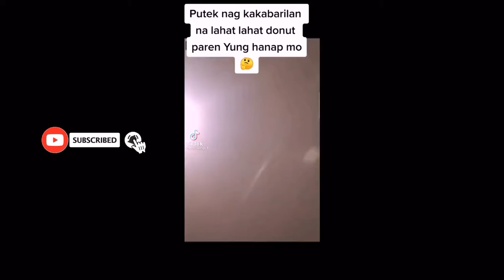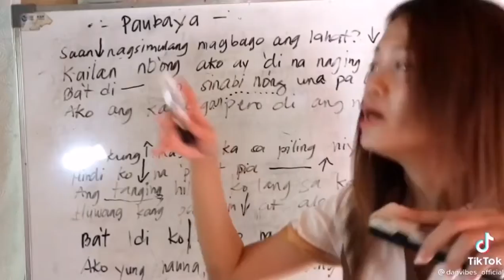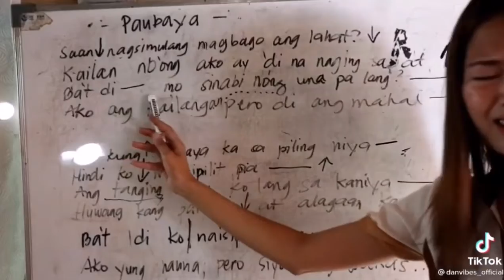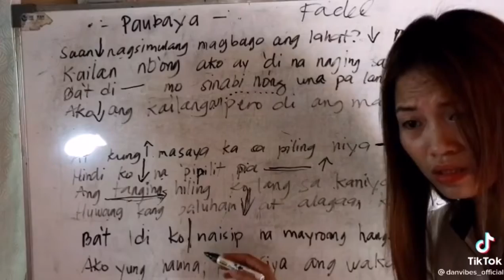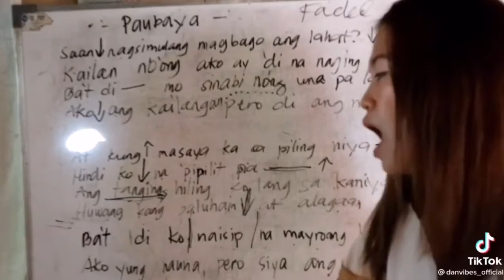Pinoy Best Funny Tiktok Compilation | Tiktok Funny Viral Part 6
Pinoy Best Funny Tiktok Compilation
Best Funny Tiktok Compilation
Tiktok Funny Viral Part 6
Tiktok Philippines
TikTok PH
Tiktok Viral PH
Tiktok Viral Compilation
Try Not To Laugh
Random Videos

I hereby declare that I do not own some of these (Photos, Music and Videos).